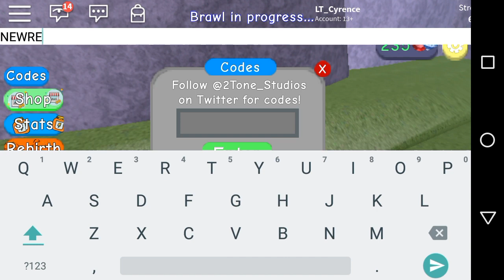New Secret Codes In July | 100,000 Strength & 100,000 Gems | Weight Lifting Simulator 4